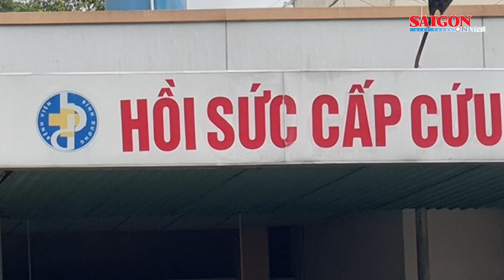Bình Dương: Xác minh vụ nam thanh niên tưới xăng lên người rồi châm lửa đ.ố.t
Cơ quan chức năng tỉnh Bình Dương cho biết, Công an tỉnh đang phối hợp Công an TP Thủ Dầu Một khẩn trương xác minh làm rõ vụ việc nam thanh niên tự tưới xăng lên người và châm lửa đ ố t trước cổng một cơ quan.